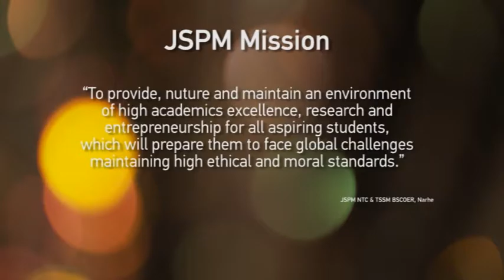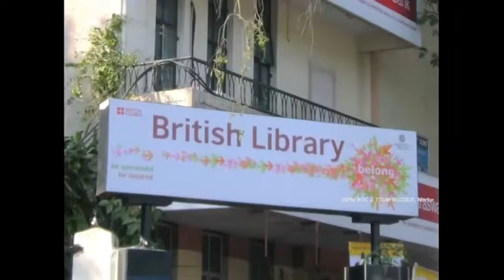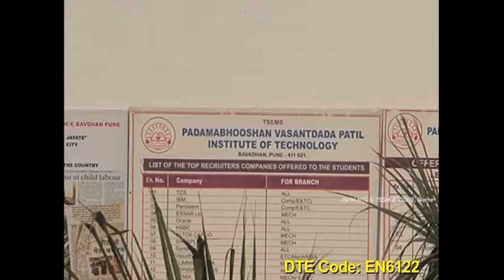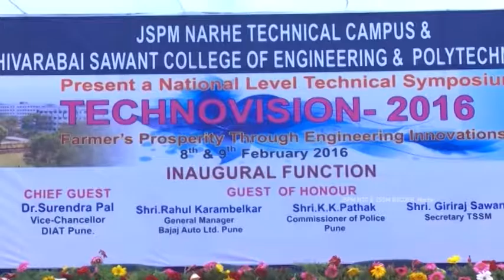JSPM NTC TECHNOVISION 2016